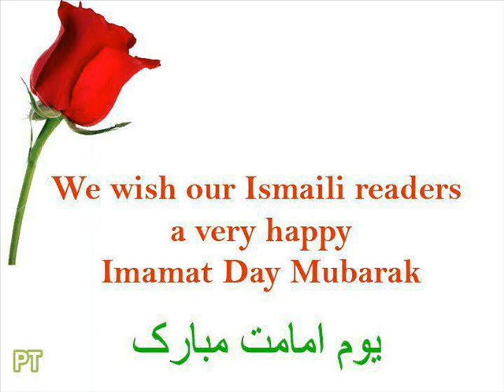Kompally, Diamond Jibilee Celebration